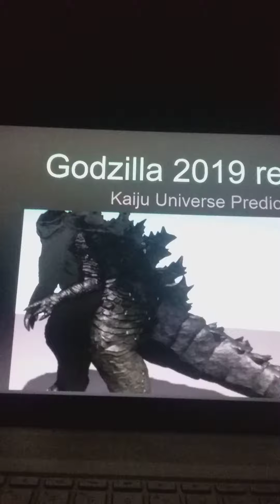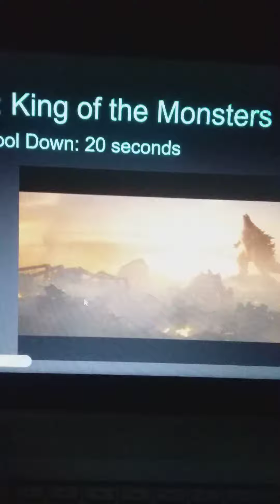Godzilla 2019 remodel predictions for kaiju universe